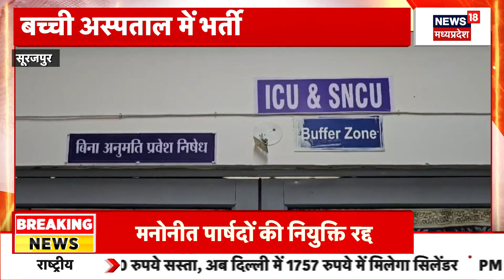Chhattisgarh News : Sai Cabinet का हुआ विस्तार, 9 मंत्रियों ने ली शपथ | Breaking News | BJP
Sai Cabinet का हुआ विस्तार, 9 मंत्रियों ने ली शपथ